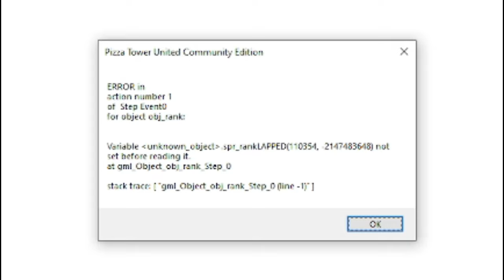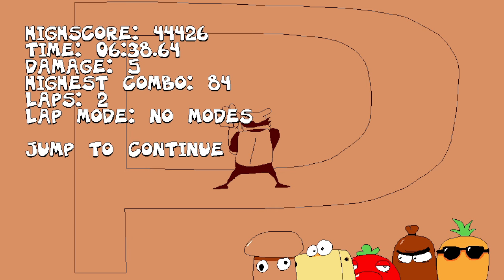Pizza Tower - Hardoween Pizzascare & Strongcold!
Looks like Pizzascape and Strongcold got some fakers! ... Faker? Why do I think they're the real faker around here. I'm sure they're going to eat those words.